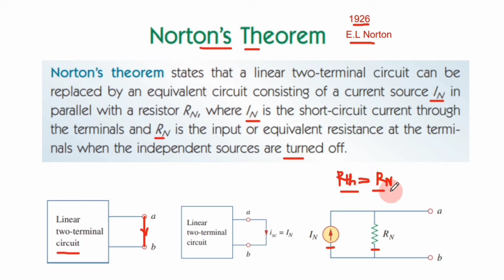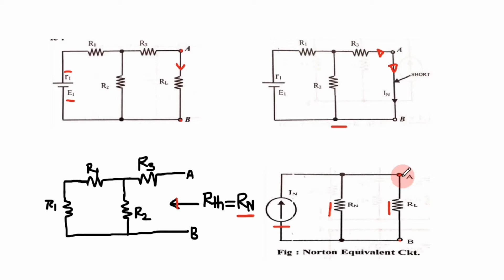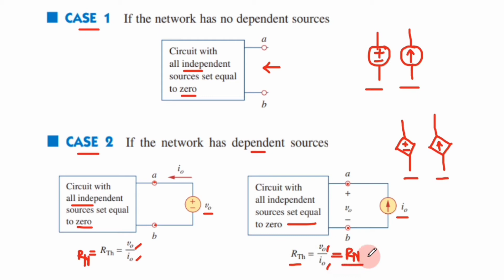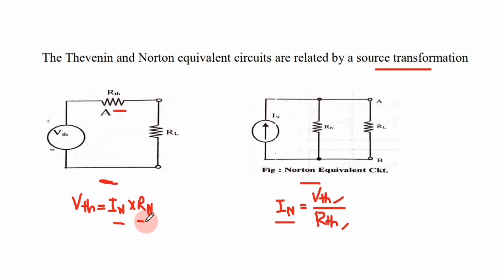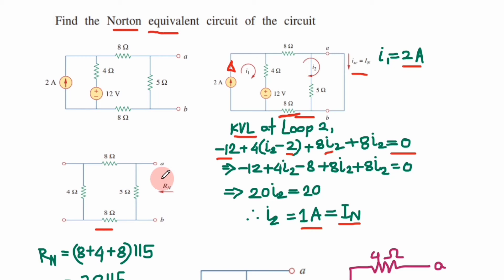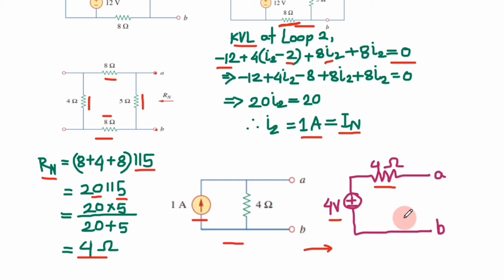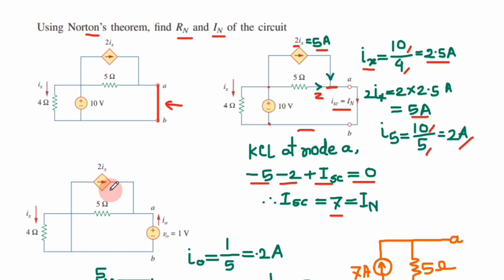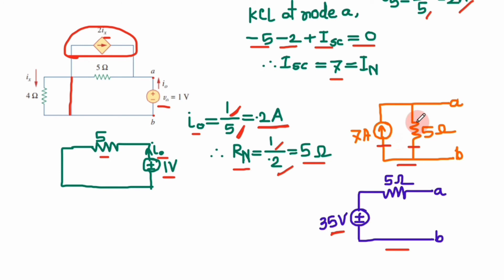32. Norton's Theorem ।। সার্কিট থিওরেমস ।। ডিসি সার্কিট।।